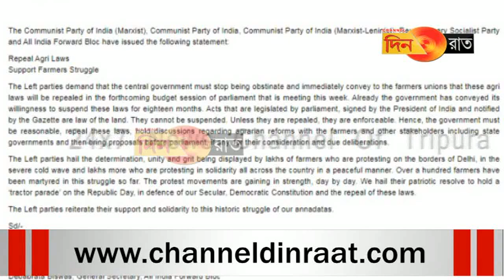বাজেট অধিবেশনে কৃষি আইন প্রত্যাহারে সিদ্ধান্ত নিক সরকার, দাবি পাঁচ বামদলের